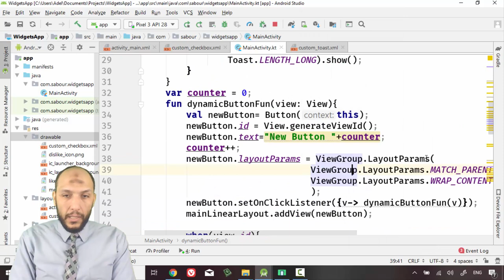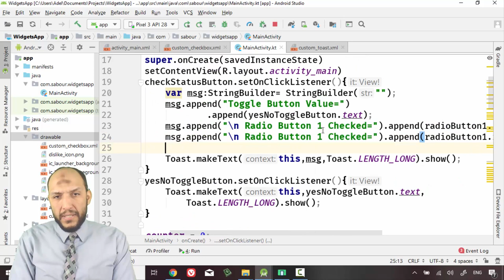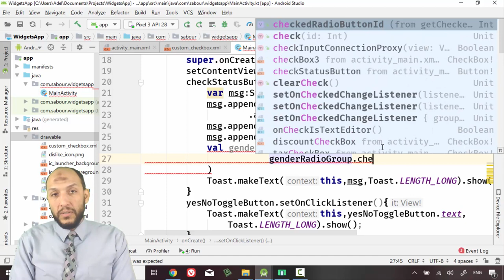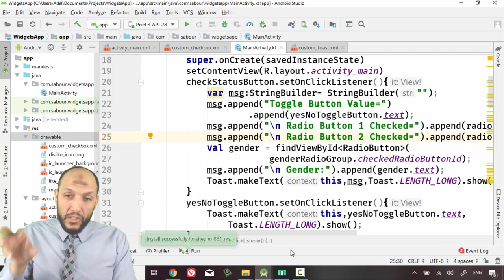44 Android Kotlin WidgetsApp RadioGroup, RadioButton Programming